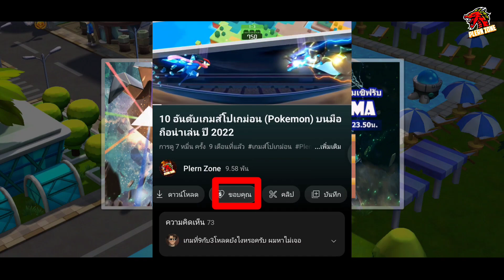Poke Saga - กิจกรรมเอาอุปกรณ์คืนมาพร้อมกับกรอบรูปแลกหนังสือกราด้อน โหมาพร้อมกันเลย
กด like 👍
กด share 📢